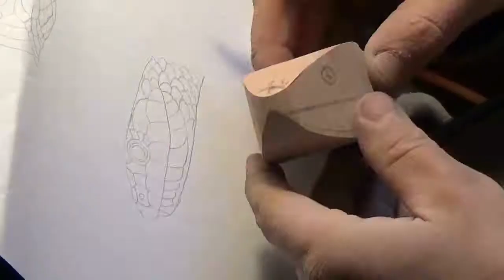How to carving a Head Snake